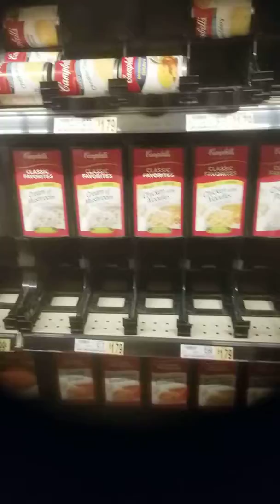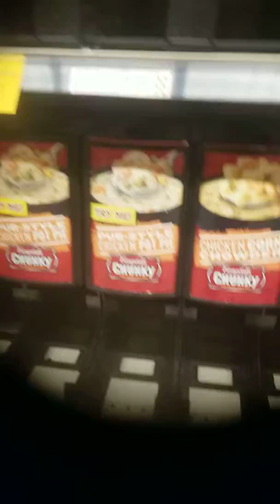When you thought it couldn't get worse, it did!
Our P.O.Box is:
Sandra
P.O.Box 92583
Rochester, New York
14692